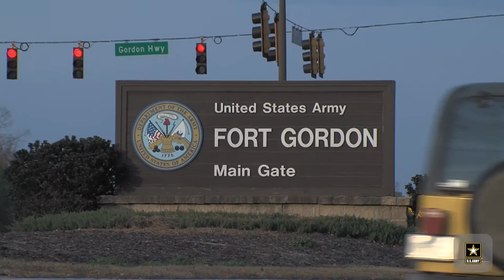U.S. Army Dental Training and Technology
U.S. Army Soldier Lt. Col. (Dr.) Thomas Johnson is Assistant Director at the U.S. Army Advanced Education Program in Periodontics at Fort Gordon, Georgia. He says Army dentists have access to some of the best technology in dentistry, including state-of-the-art laser technology and cone-beam computed tomography. Fort Gordon is the premier dental training center for Army Dentistry with four specialty training programs - Periodontics, Prosthodontics, Endodontics, and Oral Surgery.